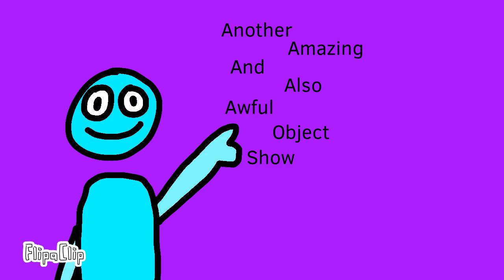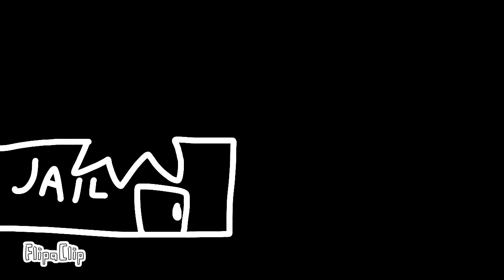AAAAAOS 4: Something’s deadly wrong…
your mother